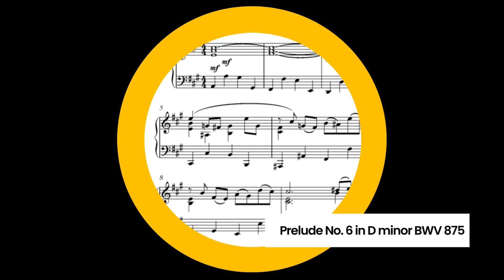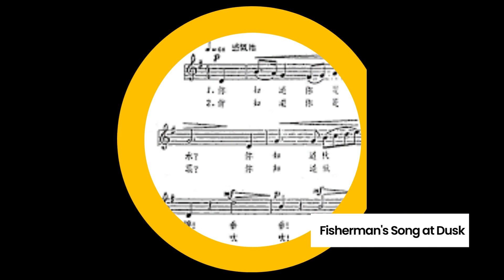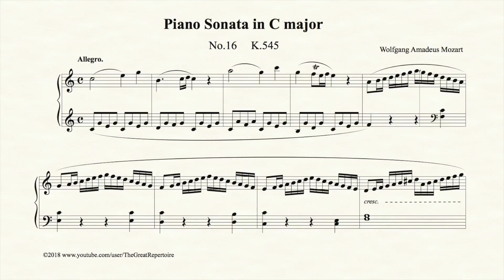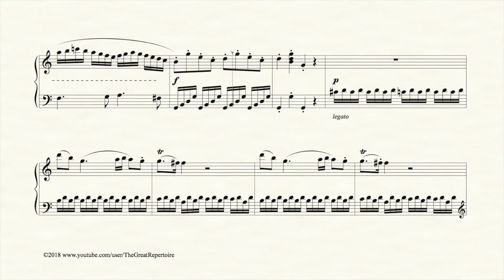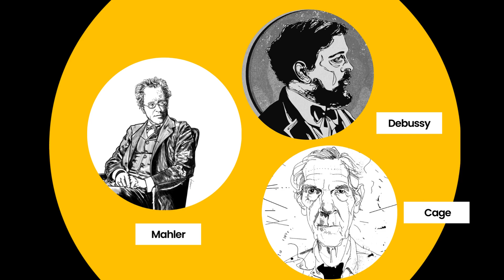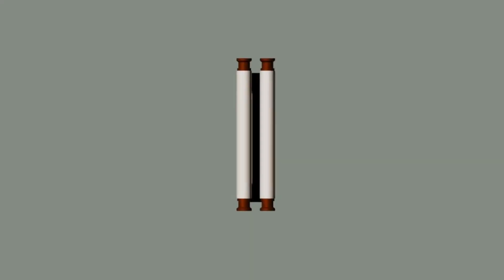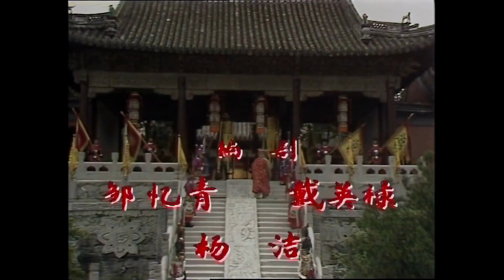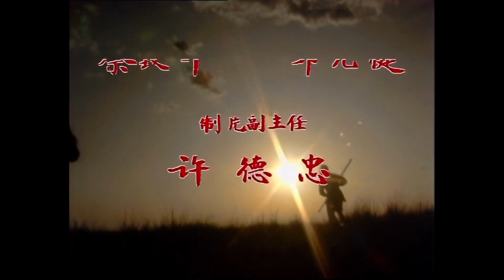NHẠC CỔ ĐIỂN | #46 MIX ĐÔNG TÂY - Tập 559 | GỬI NỊ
GỬI NỊ

* Nguồn tham khảo/ Source materials:
Thông tin / Information:

Shankar: Concerto for Sitar and Orchestra No. 1
Sitar: Ravi Shankar
Orchestra: London Symphony Orchestra
Conductor: André Previn
Producer: Christopher Bishop
Composer: Ravi Shankar

The Last Emperor (Theme) · Ryuichi Sakamoto

The Last Emperor Original Soundtrack